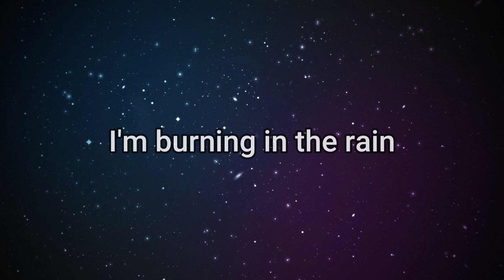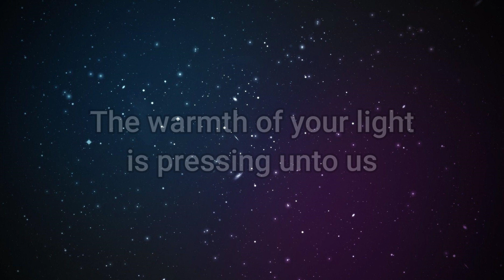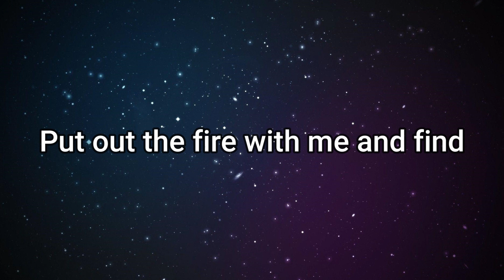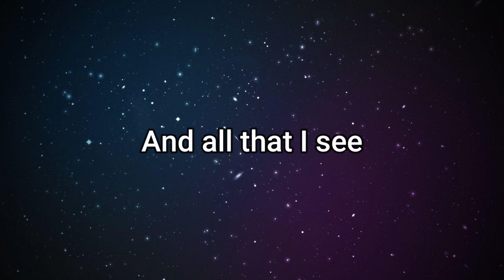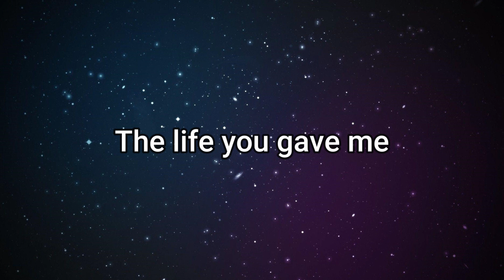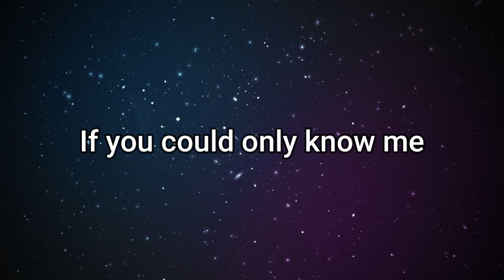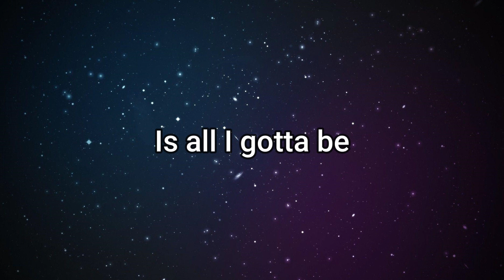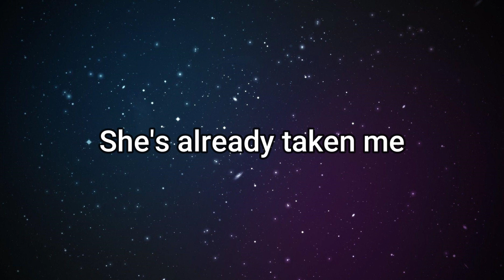The Day You Said Goodnight - Hale (Live Cover) Lyric Video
thanks to @AcousticLounge  for the backing track!

Recorded live using VoiceMeeter Potato and Audacity

Pre-amp : Alctron Ma-1

Audio Interface : M-Audio Air 192/4

Earphones : Takstar HD2000